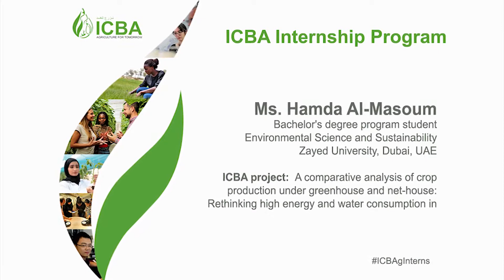ICBA intern Hamda Al-Masoum (Zayed University, Dubai, UAE)